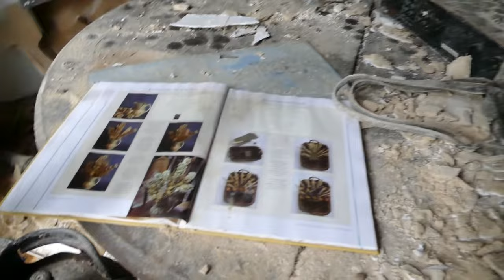Verlaten huis ontdekt na jaren: een angstaanjagende vondst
Wil je ons nou supporten? door een eenmalige bijdrage te geven? dan kan dat zeker via Paypal!